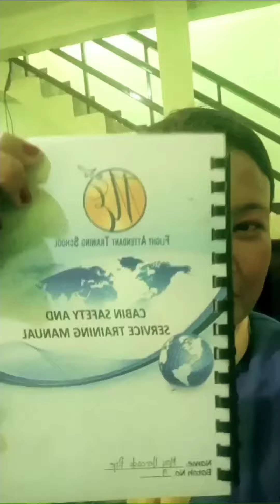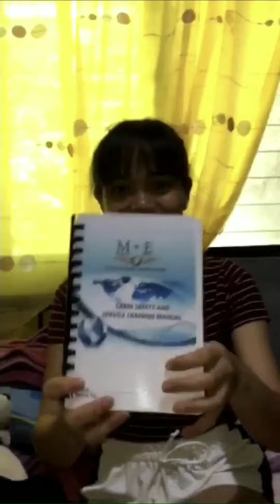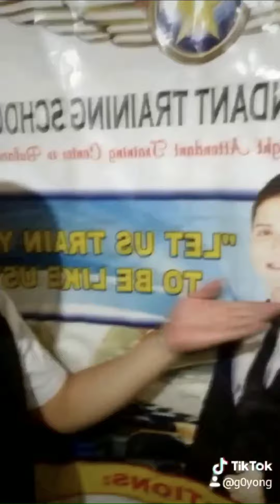MEFATS No Rush/ Don't Rush Challenge.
When the chaos subsides and after all these things are put behind us, wewillflyagain .